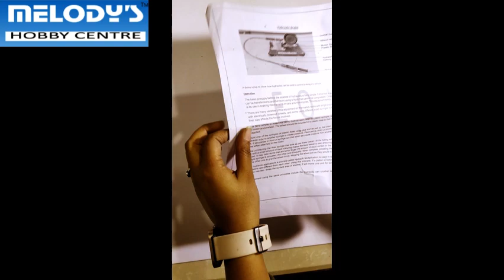Hydraulic Brake General Science Working Project Model.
Operation The basic principle behind the science of hydraulics is fairly simple: Force that is applied at a certain point can be transferred to another point using a liquid that cannot be compressed. One application of hydraulics is its use in braking mechanisms in cars and motorcycles. This equipment simply demonstrates this. There are many varieties of this equipment on the market, some with single pistons (usually syringes) some with electrically powered wheels, and some using different-sized syringes to show how the difference in their size affects the forces involved. This is a handmade complete working model supported by rough study material to make a suitable project report by the student. It is using MDF Base, Paper, Electronic-Electrical Components, Mechanical & Scientific goods as per the requirement of a particular model.